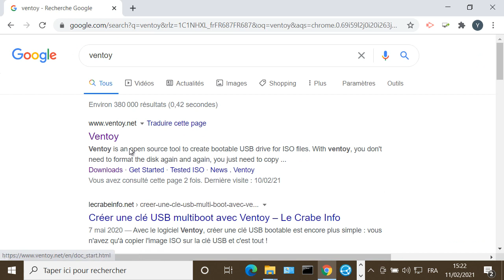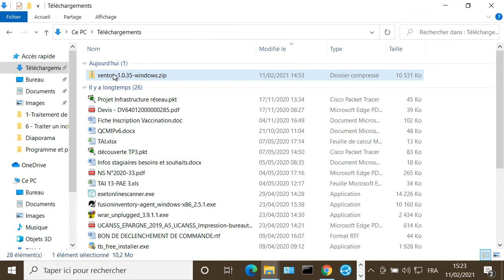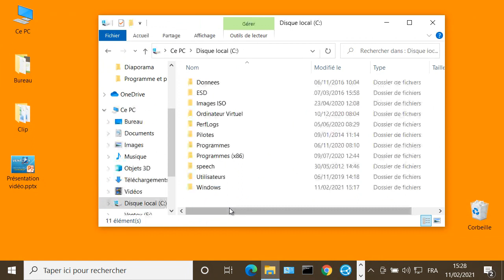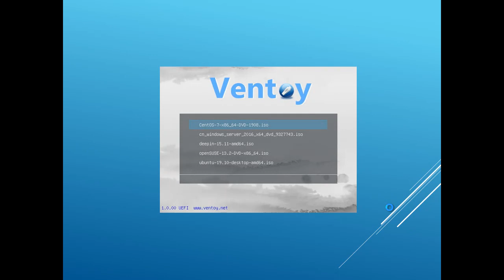Créer une clé USB bootable avec VENTOY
Cette vidéo présente comment créer une clé USB ou un disque externe bootable sur l'ISO de votre choix.
La préparation de la clé avec VENTOY est très simple et les fichiers ISO peuvent être rajouté à n'importe quel moment. C'est à dire que vous pouvez compléter votre clé au fur et à mesure de vos besoin par un simple copier/coller.